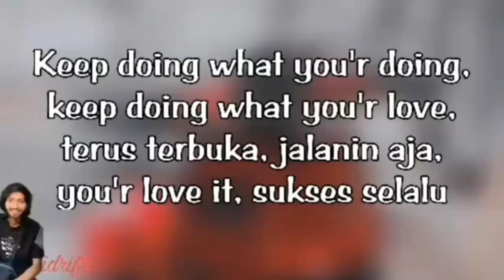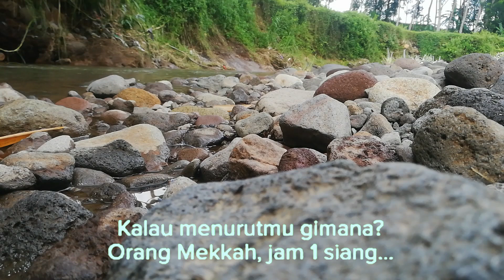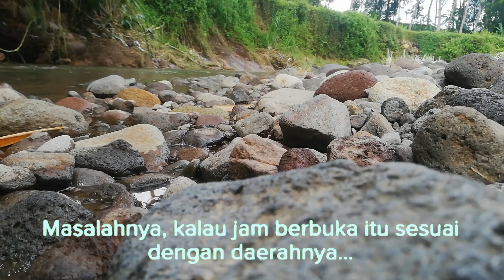NGAJI GUS BAHA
Pengajian gus baha